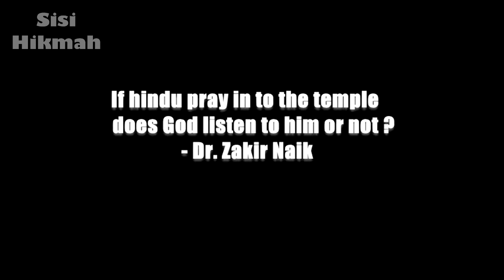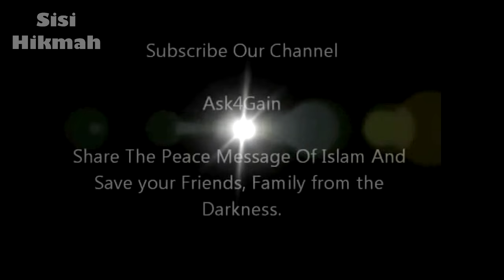Jika Hindu Berdoa di Kuil, Apakah Doanya Didengar? | Dr. Zakir Naik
Seorang pria Hindu bertanya apakah jika ia berdoa di kuil, doanya akan diterima?

Video sebelumnya:
▬▬▬▬▬▬▬▬▬▬▬▬▬▬▬ஜ۩Ϫ۩ஜ▬▬▬▬▬▬▬▬▬▬▬▬▬▬▬
▬▬▬▬▬▬▬▬▬▬▬▬▬▬▬ஜ۩Ϫ۩ஜ▬▬▬▬▬▬▬▬▬▬▬▬▬▬▬
Biografi Dr. Zakir Naik: